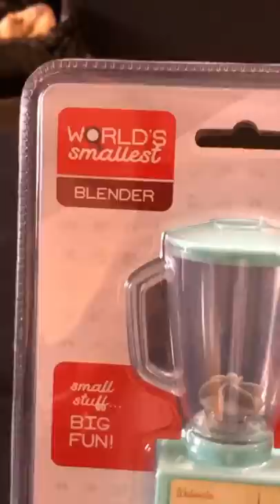Haciendo un mini Chocomilk y Guacamole!!!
Hoy por fin pude comprarme mi primer licuadora electrica, asi que llego el momento de estrenarla!!!